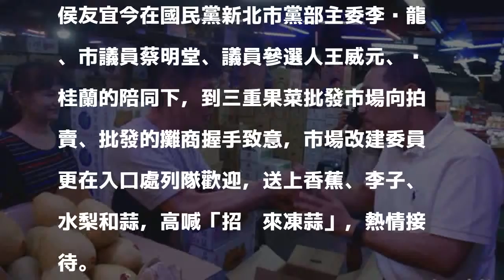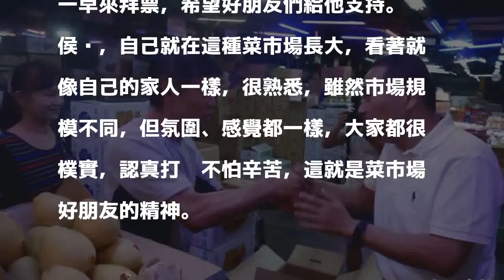侯友宜清晨果菜市場拜票 看到攤商「像自己家人一樣」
〔記者葉冠妤／新北報導〕國民黨新北市長參選人侯友宜今早5點半到三重果菜運銷市場拜票，侯友宜說自己從小在菜市場長大，對菜市場很熟悉，看著就像自己家人一樣，雖然他待的菜市場和果菜市場規模不同，但氛圍、感覺都一樣，大家都認真打拚不怕苦。

發表評論評論如下。